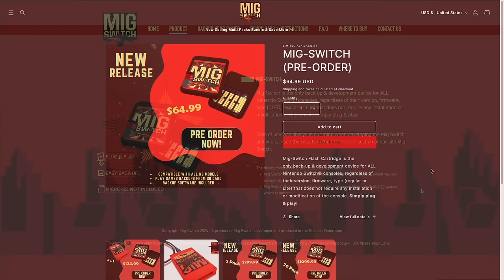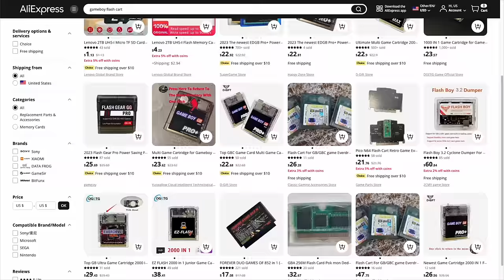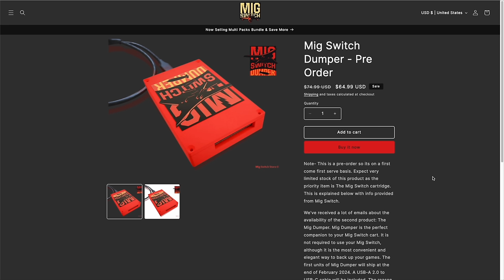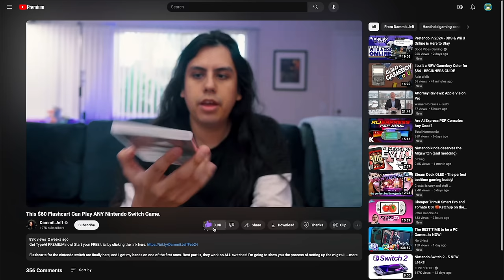MIG Switch Flash Cart Review: Halfway There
I got my hands on the first Nintendo Switch flash cart, so let's test it out and see whether it's actually a game-changer.

Timestamps:
00:00 introduction
00:51 who is this for?
02:21 getting the MIG Switch
02:55 unboxing and impressions
04:04 how the MIG Switch works
06:06 MIG Switch and piracy
07:22 the gameplay experience
11:06 is the MIG Switch worth it?
12:22 summary and conclusion